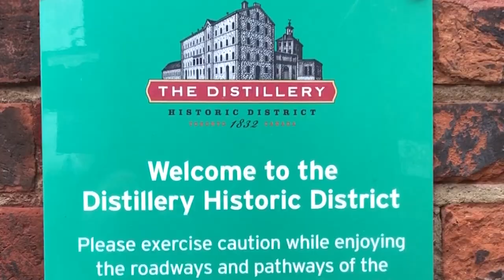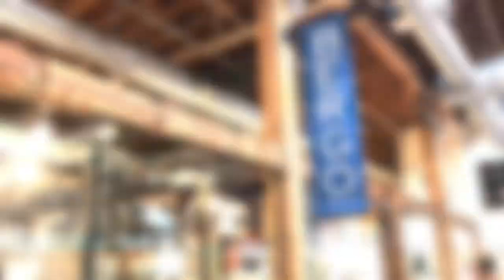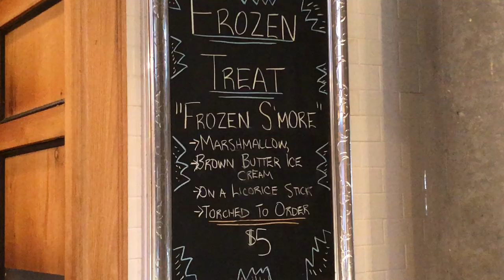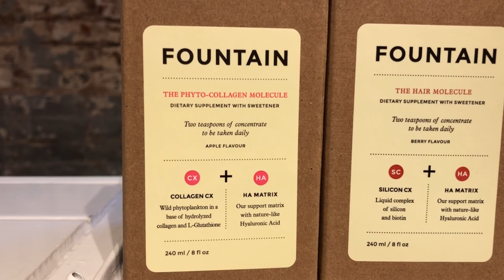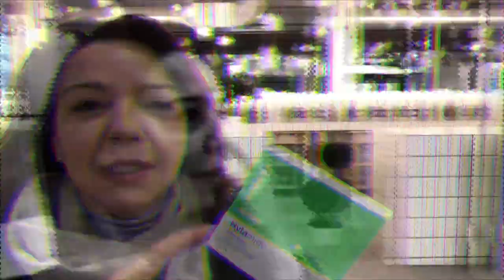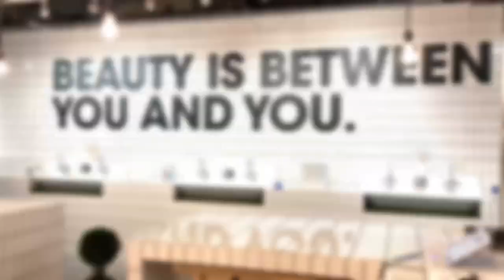🧳 CANADÁ | DISTILLERY DISTRICT, VISITA IMPERDÍVEL EM TORONTO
O Canadá é o sonho de destino de muitos brasileiros. É o seu caso?
Neste episódio da série, Luciana Liviero passeia por uma destilaria de uísque desativada que foi transformada numa das principais atrações de Toronto. Dezenas de lojas, restaurantes e cafés modernizaram a área que mantém intactas as construções no estilo Vitoriano.